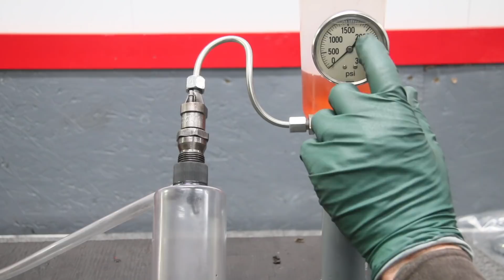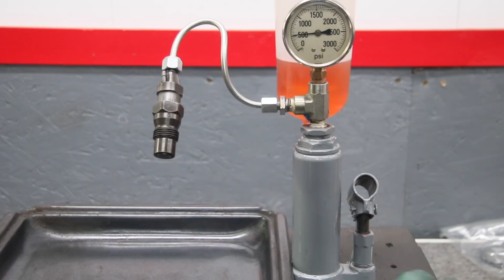Go a Million Miles? Maybe: #3 of 3 Ways You Can Kill a Diesel Engine Slowly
This one is a little more subtle than the other two. Link to the products and instructions shown in this video that can help you prevent premature engine failure in your older diesel